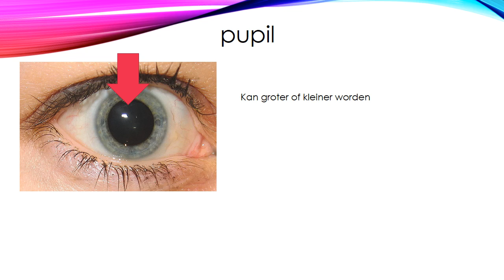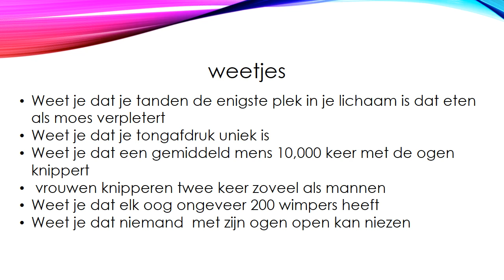L5B - Ogen tanden tong door Yoni en Yarne